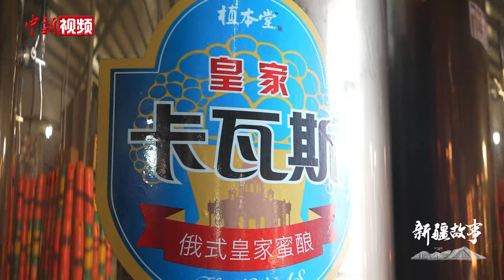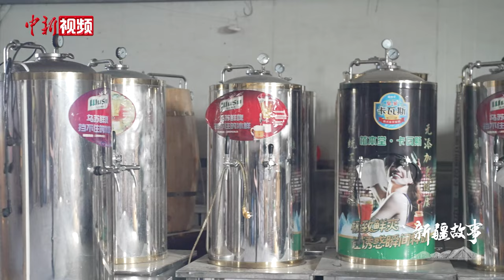【新疆故事】卡瓦斯创业者：让新疆特色饮品走得更远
如果说烤肉是新疆美食的灵魂，那么卡瓦斯就是烤肉的灵魂伴侣。在新疆的夜市和餐饮店里，总是能够看到卡瓦斯的身影，这款独具地域特色的饮品，已经成为了新疆饮食文化的一个重要组成部分。

大学学习法律专业的古丽菲亚·库尔班从小就很喜欢喝卡瓦斯，一次偶然的机会，她接触到了卡瓦斯酿造工艺，同时又看到了深受大众喜爱的卡瓦斯，在新疆却没有形成规模化的生产方式，于是古丽菲亚·库尔班决心投身于卡瓦斯酿造事业。从2012年创业开始，决心将卡瓦斯打造成新疆饮品的新名片。于是她与一名浙商合作，开始建厂酿造卡瓦斯。

随着新疆旅游的发展，古丽菲亚希望传承和发扬好卡瓦斯的文化内涵，让更多人了解和喜爱这款独具地域特色的新疆饮品，让卡瓦斯走得更远。（左丹丹 储旭）